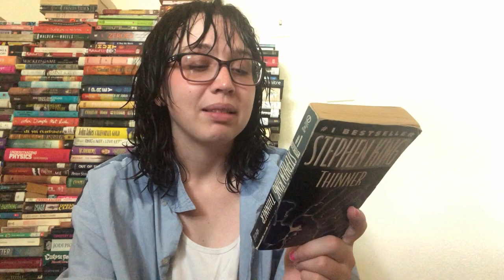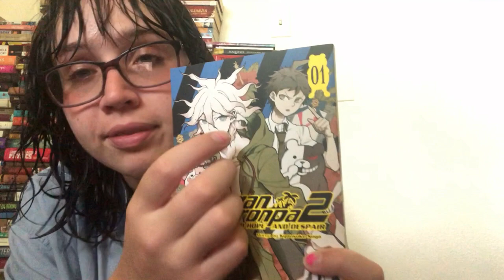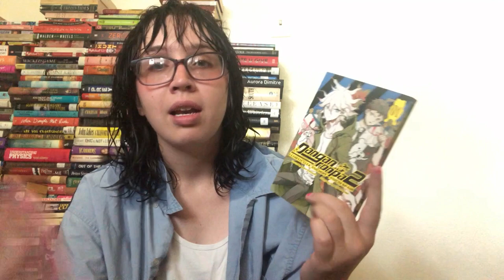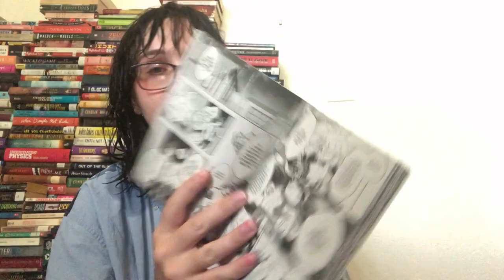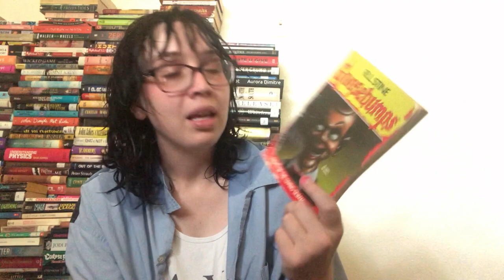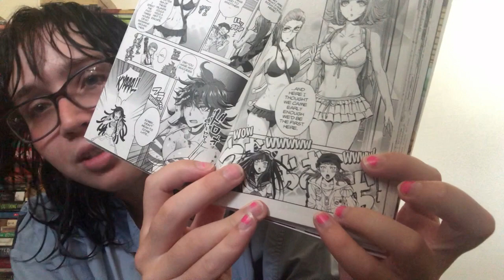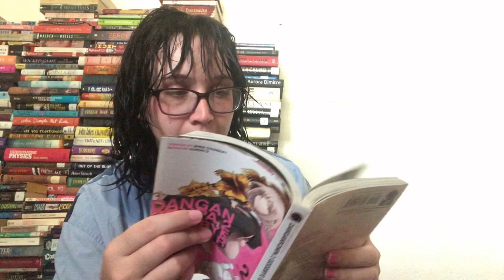weekly wrap-up | horror manga based on video games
books mentioned;
terrified - kevin o'brien
thinner - stephen king
corpse party: book of shadows - makoto kedouin
dangan ronpa 2 vol 1 - the komaeda manga
forty days - aurora dimitre
night of the living dummy - rl stine
dangan ronpa: goodbye despair, vol 2

TikTok username: auroradimitr3